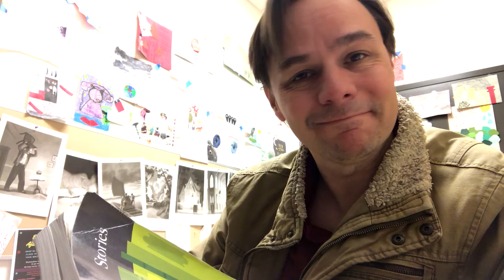THE GIFT OF THE MAGI - Audiobook: O. Henry's Short Story Read Aloud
A reading of O. Henry's holiday classic: The Gift of the Magi. The beloved Christmas story from the early 1900s, read by Wade Bradford.

Looking for the original Hallmark Christmas Romance? Or perhaps some ASMR for the holidays? Then look no further than this delightful tale of giving: "The Gift of the Magi."